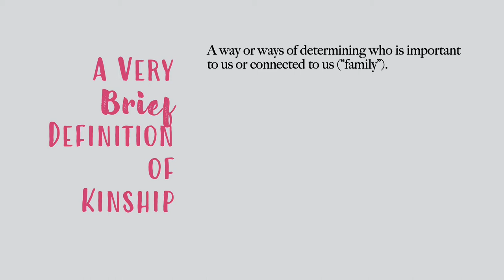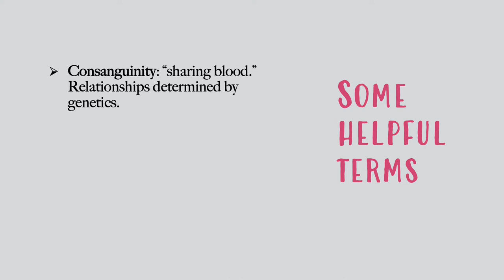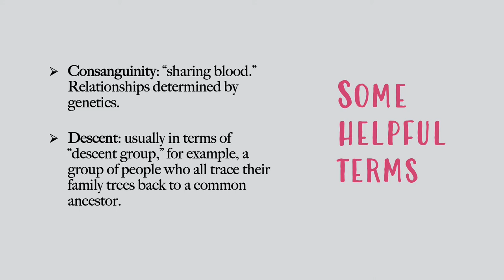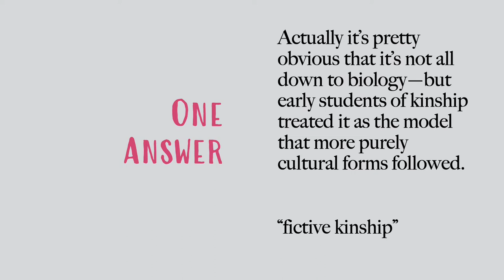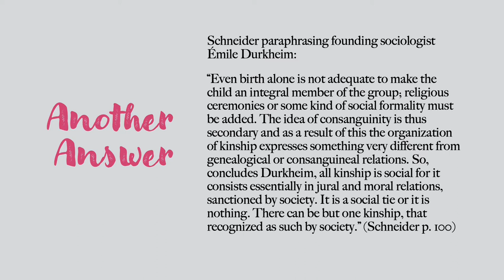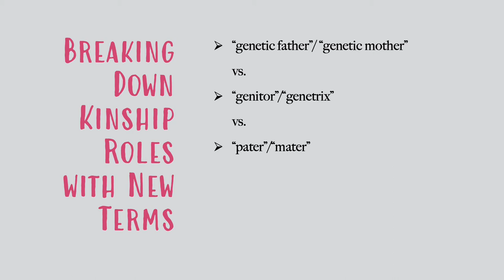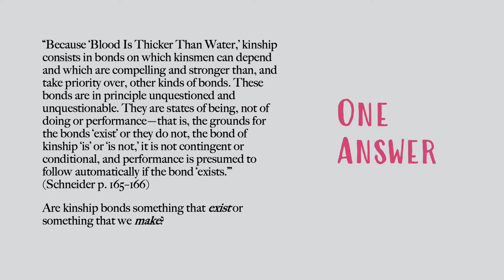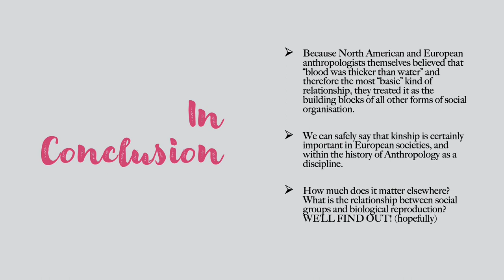Defining Kinship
For our reading by David Schneider.